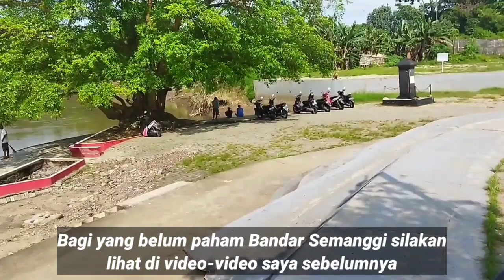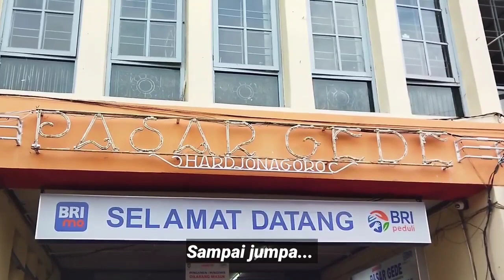Napak Tilas Tambang Emas Kompeni Belanda Di Kota Solo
Ini pintu air Demangan Baru di Kota Solo. Pada masa kolonial dahulu sekitar tahun 1700an. Tempat ini merupakan pelabuhan untuk masuk kota Solo.

Sekarang tempat ini bernama Kampung Beton. Kalurahan Sewu Kota Solo. Sekarang berupa Plasa yang di lengkapi dengan taman. Ada pohon Loa rindang nyaman untuk berteduh
menikmati indahnya sungai Bengawan Solo.

Jadi dahulu kapal-kapal asing yang datang ke kerajaan Kasunanan Surakarta Hadiningrat berlabuh di sini. Kemudian di lanjutkan menggunakan kapal atau perahu kecil menyusuri kanal Pepe atau lebih dikenal dengan kali Pepe. Menuju Pasar Gede atau Keraton.

Sebenarnya Kerajaan Surakarta Hadiningrat atau Keraton Kasunanan sudah menyediakan pelabuhan resmi. Pelabuhan Kerajaan Surakarta yang resmi bernama Bandar Semanggi tidak jauh dari sini.

Namun pelabuhan Beton ini lebih diminati kapal-kapal dagang asing.

Oh ya... ini Monumen Tumpeng Plasa Kampung Beton..

Karena barang-barang dagangan disini langsung bisa diangkut perahu menuju Pasar Gede Kota Solo. Sedangkan bila melalui pelabuhan resmi Bandar Semanggi, dagangan masuk Kota Solo melalui jalur darat jadi lama.

Penghasilan Keraton Kasunanan dari Bandar Semanggi tidak sebanyak pelabuhan Beton yang dikelola Belanda ini.

Bagi yang belum paham Bandar Semanggi silakan lihat di video-video saya sebelumnya.

Inilah tambang emas Kompeni Belanda di Kota Solo.

Hingga sekarang tempat ini pun masih sangat indah.

Kita napak tilas..